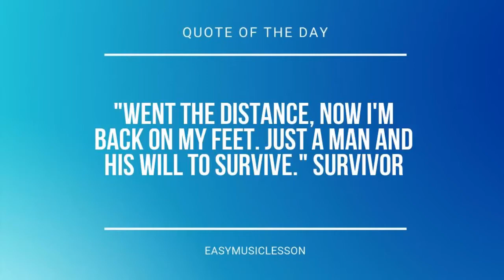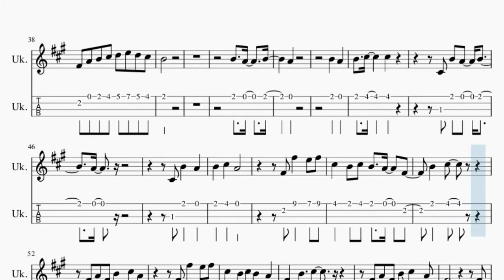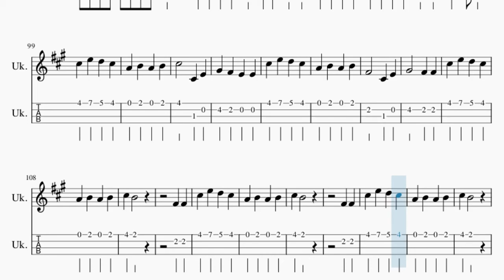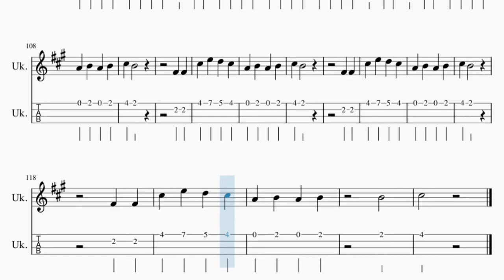Ukulele Tab: How to play Why'd You Only Call Me When You're High by Arctic Monkeys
Here is a sheet music/tab video on the song Why'd You Only Call Me When You're High by Arctic Monkeys on the ukulele. A ukulele tab arrangement which is transposed to notes that are easily played by ukulele, for the song Why'd You Only Call Me When You're High by Arctic Monkeys.

EasyMusicLesson2 teaches you to play the your favorite instrument, through well-arranged sheet music so that you too can learn how to play Why'd You Only Call Me When You're High by Arctic Monkeys on the ukulele as fast as you can. A ukulele tab with backing tracks to help your play the song better.

Chords of Ukulele arrangement:
F# Min   D Maj   B Min   E Maj   F# Min   D Maj   B Min   E Maj
B Min   B Min   C# Min   D Maj   D Maj   E Maj   F# Min   F# Min
F# Min   F# Min   B Min   B Min   C# Min   D Maj   D Maj   E Maj
F# Min   F# Min   F# Min   F# Min   B Min   B Min   C# Min
D Maj   D Maj   E Maj   F# Min   F# Min   F# Min   F# Min   B Min
B Min   C# Min   D Maj   D Maj   E Maj   C# Maj   C# Maj   D Maj
D Maj   D Maj   D Maj   F# Min   F# Min   F# Min   F# Min   D Maj
D Maj

Melody notes of Ukulele:
F#4   C#5
D5 D5
B4   C#5
B4 E4
F#4   C#5
D5 D5
B4   C#5
B4 E4
F#4 C#4 B4 A4 B4
A4
B4 A4
A4
A4 F#4 C#5 A4
F#4 A4 F#4 B4 C#5 A4
B4 A4 A4 C#5
F#4
F#5 E5 E5 F#5 C#5 B4 A4 F#4
B4
F#4
F#4 A4 B4 C#5 D5 E5 D5 C#5
B4
B4 A4 B4
A4
B4 A4
A4
C#5 B4 C#5 B4 A4 F#4
B4 C#5
F#4     F#4
D5 E5 D5 C#5
F#4
B4
F#4
F#4 A4 B4 C#5 D5 C#5 B4 A4
C#5 B4
F#4 F#4 F#4
C#5 E5 D5 C#5
B4 A4 B4 C#5
B4
F#4 F#4 F#4
B4
F#4 F#4 F#4
B4 A4 E5 C#5
B4 A4
C#5 C#5 C#5 C#5 C#5
C#5 C#5 C#5 B4 A4 B4 A4 A4
C#5 D5 C#5 B4 A4 A4
C#5 D5 C#5 B4 A4 B4 A4 G#4
F#4
A4 B4 A4 B4
C#5   F#4 A4
B4   F#4
F#4   C#5
B4   A4 F#4
C#5 B4
F#4 F#4
C#5